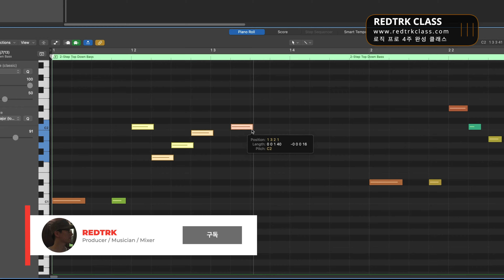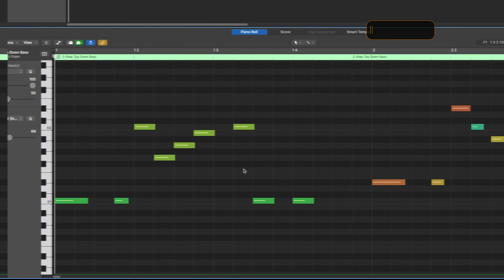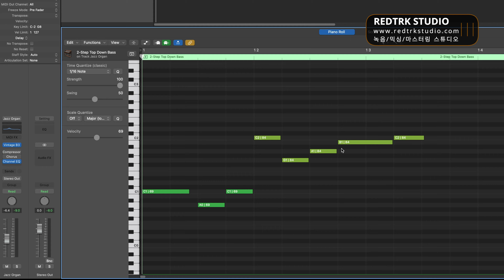로직 유저 필수 / 반드시 알고 있어야 하는 피아노 롤 다섯 가지 기능 / 로직 프로 팁 203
오늘은 작업에 편의성을 더해주는 피아노 롤 다섯 가지 기능에 대해 알아보겠습니다.